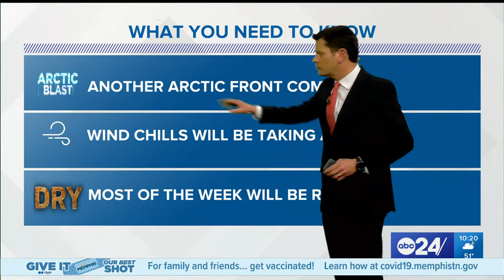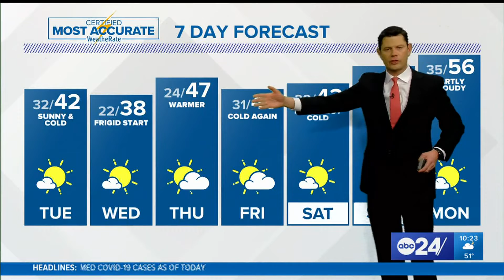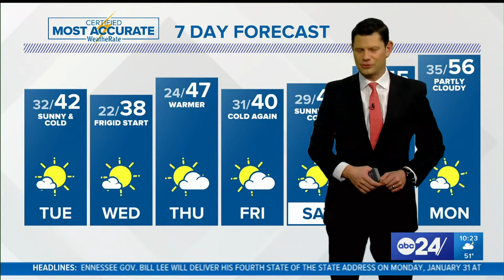Chief Meteorologist John Bryant's late night update shows some Frigid wind chills coming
Single digits late tomorrow night for some